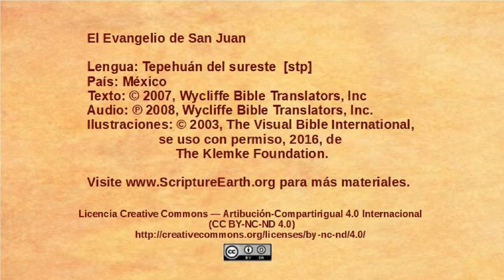Tepehuán del sureste – John 7:1-24 - Jewish leaders want to kill Jesus [stp]